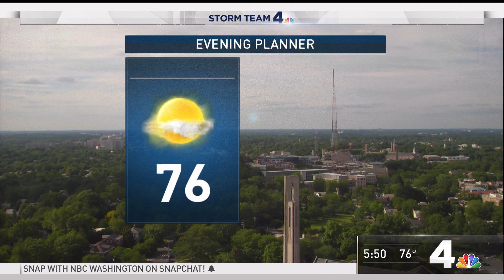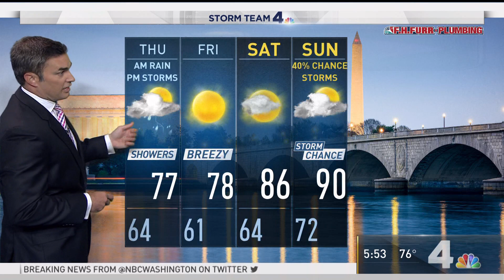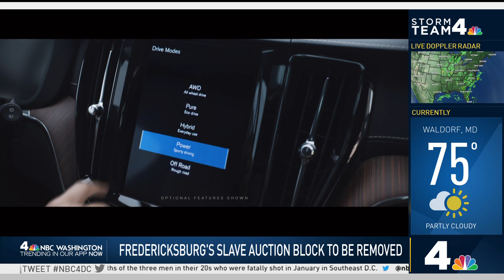WRC HD Weather 20190612 1750